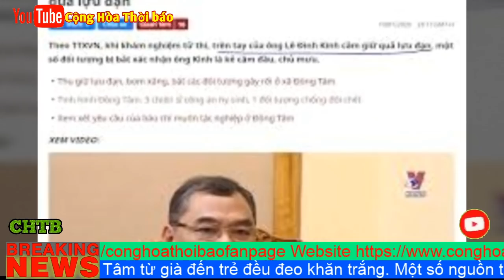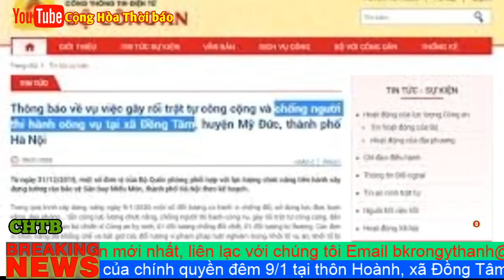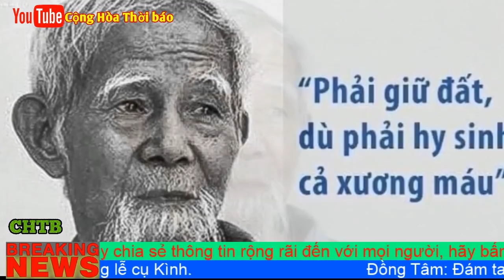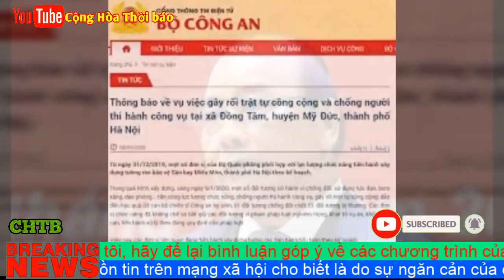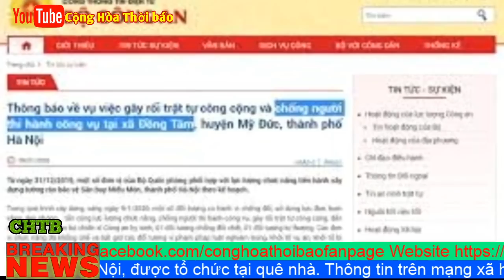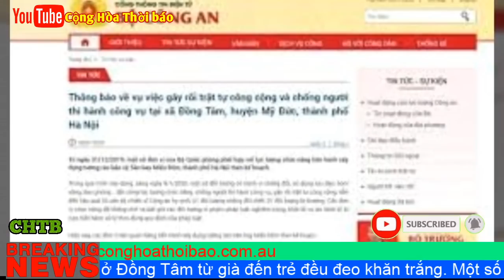Đám Tang Cụ Lê Đình Kình ở Đồng Tâm Bị phong toả, Nội Bất xuất, Ngoại bất nhập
Đồng Tâm Đám tang cụ Lê Đình Kình bị phong tỏa Ngày 131, lễ tang cụ Lê Đình Kình, người thiệt mạng trong vụ bố ráp của chính quyền đêm 91 tại thôn Hoành, xã Đồng Tâm, huyện Mỹ Đức, Hà Nội, được tổ chức tại quê nhà. Thông tin trên mạng xã hội cho hay cả làng ở Đồng Tâm từ già đến trẻ đều đeo khăn trắng. Một số nguồn tin giấu tên bên ngoài Đồng Tâm cho hay, cảnh sát vẫn canh gác nghiêm ngặt ở Đồng Tâm, internet bị cắt. Không một hình ảnh nào về lễ tang lọt ra ngoài. Các nguồn tin trên mạng xã hội cho biết là do sự ngăn cản của chính quyền, trừ bà con Đồng Tâm và các xã lân cận, không ai có thể đến dự tang lễ cụ Kình.